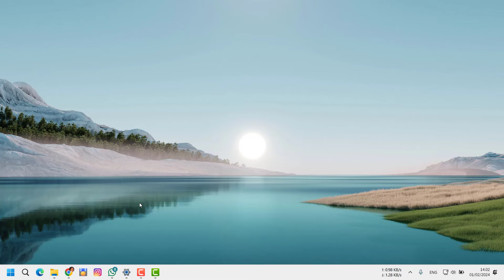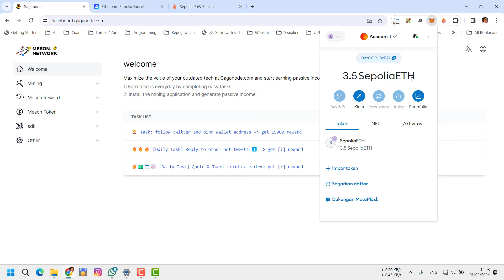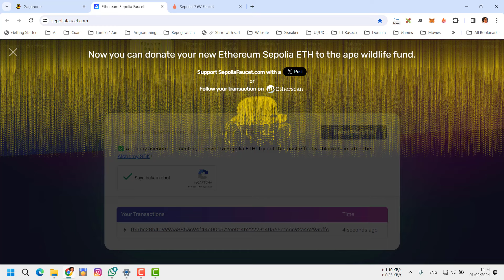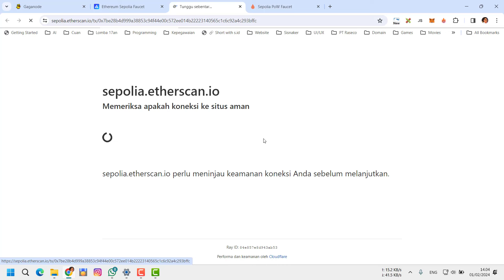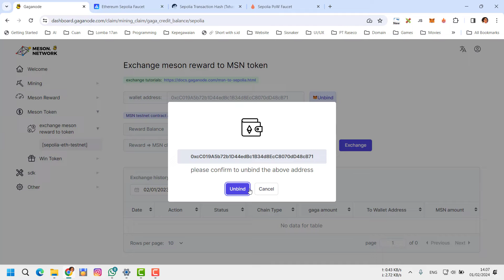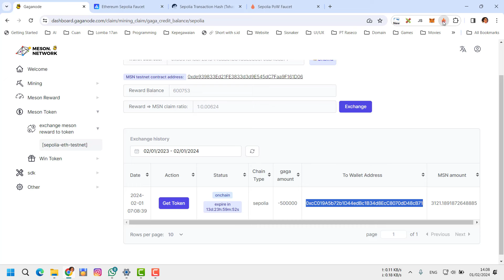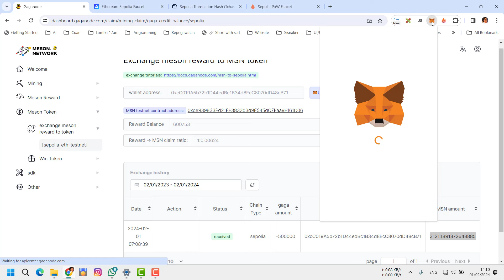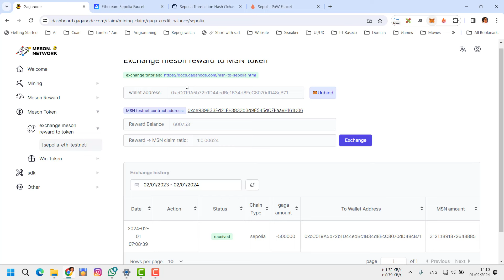Cara Tarik MSN Token Gaganode ke Metamask di Jaringan SepoliaETH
Hallo teman-teman, pada video saya sebelumnya pernah saya sampaikan cara mining Gaganode, nah kali ini Gaganode sudah fokus ke Meson token (MSN) dan sudah bisa teman-teman tarik token MSN melalu jaringan SepoliaETH. Pada video saya kali ini saya sampaikan panduan cara withdraw MSN ke wallet Metamask

Maturnuwun